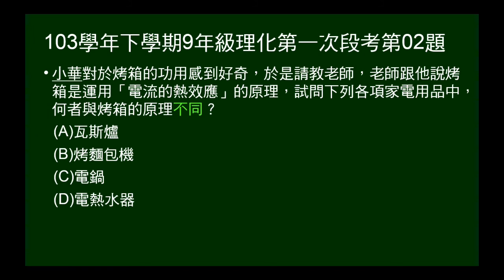103學年下9年級理化一段第02題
問哪個用品不是利用電流熱效應。